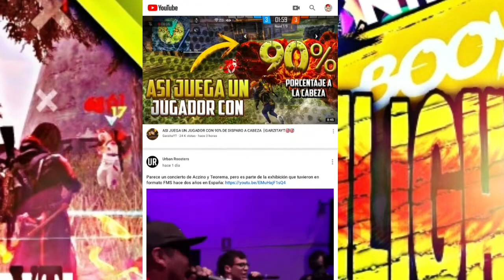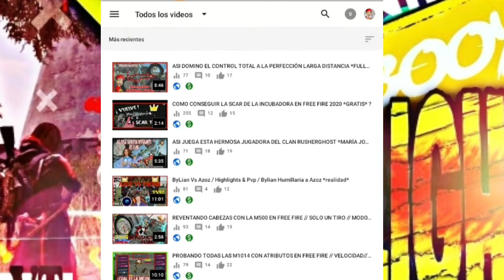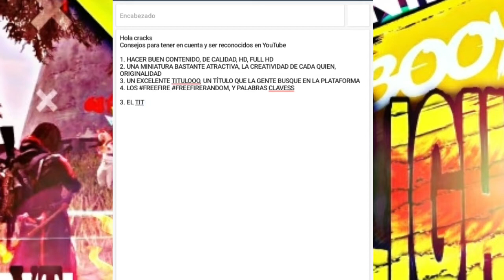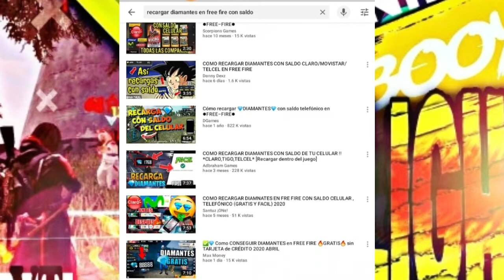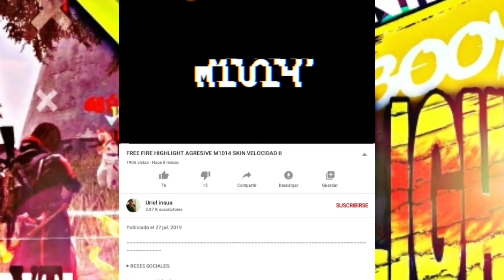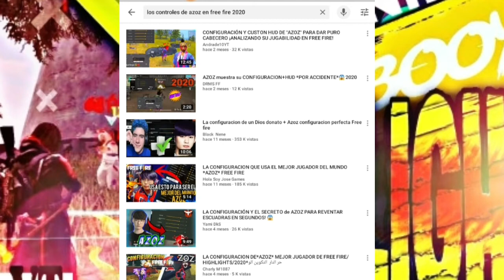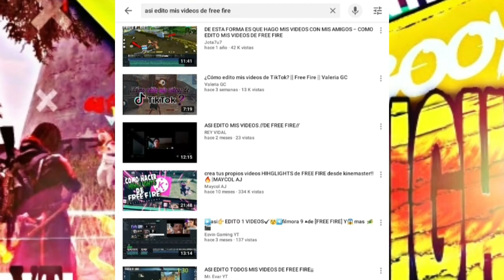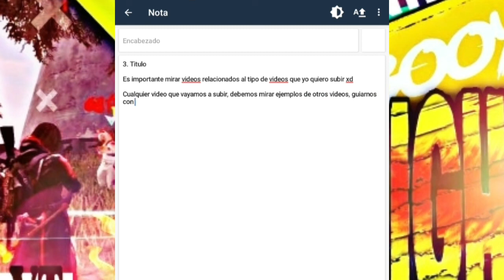Como crecer rapido en youtube con gameplays 2020